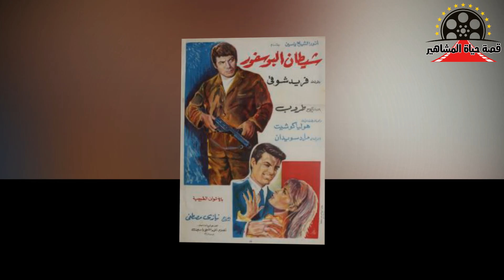طروب فنانة رفضت حب فريد الاطرش اشتهرت في السبعينات و دخلت مجال التلحين - قصة حياة المشاهير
اغانيها لسه بتتغني في الحفلات و الافراح لحد النهاردة برغم انها مبتعدة عن الساحة الفنية لاكتر من عشرين سنة ، هي الفنانة طروب صاحبة التاريخ الفني الطويل من طفولتها لحد اعتزالها ، حياتها الفنية و الشخصية كانت مليانة حكايات و اخبار في منها الصح وفي منها ال محل شك وده ال هنقولوا لحضراتكم النهاردة في حلقتنا الليلة فتابعونا